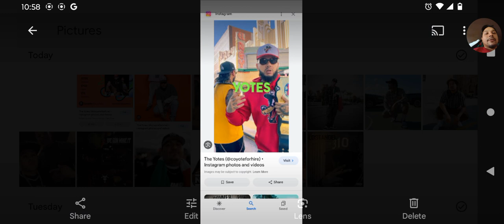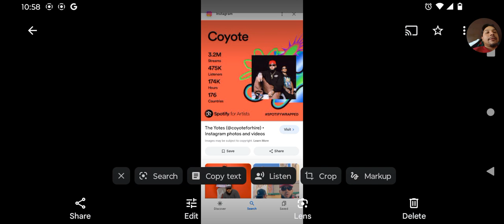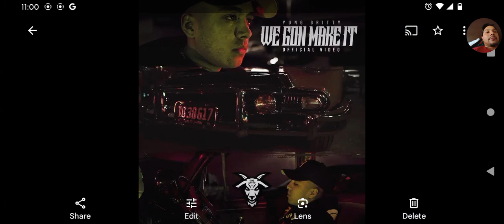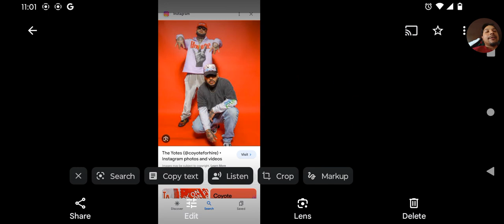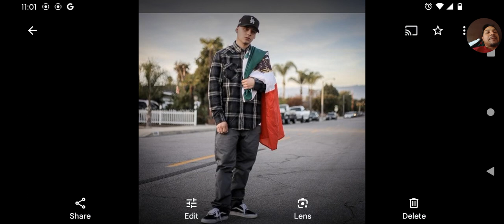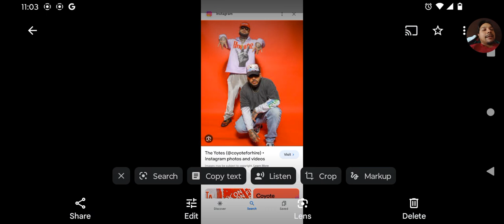Top Rappers From Southern California ❕❓ Chicano Style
CHICANO RAPPERS YOUNG GRITTY , MISFITSOTO, DUMMER BOY ,CNG ,, DEZZY HOLLOW,, COYOTE HOMIES MY FAVORITE SOUTHERN CALIFORNIA RAPPERS TO LISTEN TOO